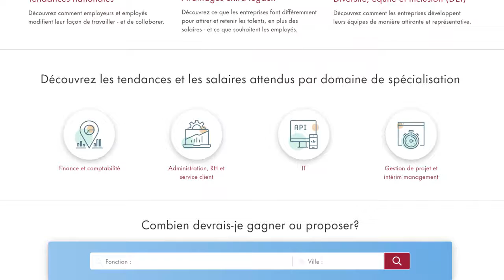Les chiffres incontournables ? Vous pouvez les trouver dans le Guide des Salaires de Robert Half.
Vous voulez être bien informé lorsque vous entamez des négociations salariales ?
Consultez le Guide des Salaires de Robert Half. Découvrez les tendances salariales actuelles et les tendances sur le marché du travail dans les différentes spécialisations : Administration, RH et service client, finance et comptabilité, IT, gestion de projets et intérim management.
Découvrez les chiffres incontournables sur roberthalf.be/guide-des-salaires